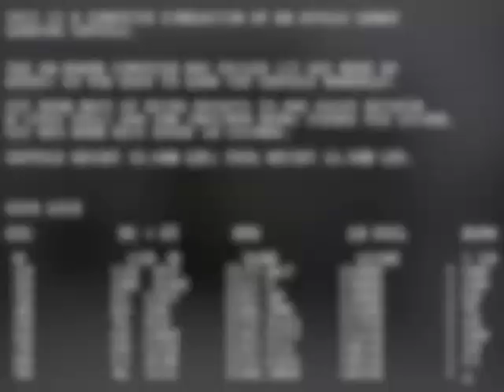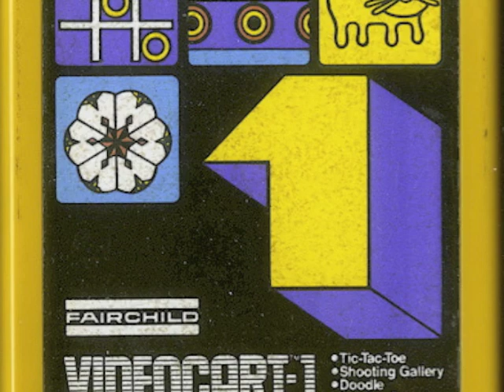Tribute to the Life of Gerald A Lawson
Gerald A. Lawson is the designer and mind behind the modern day video games cartridge. he was responsible for making the first cartridge along with the first consumer-available home video game console, the Fairchild Video Entertainment System, also known as the Fairchild Channel F System. Gerald Lawson passed on April 11, 2011. 1Life2Play salutes Gerald Lawson and all his accomplishments.

This video aired during our April 21st, 2011 radio show. you can find the show by visiting There's also more great interviews with gaming industry talents as well as our weekly show which airs on MorningShowCentral.com.

Follow on Twitter.com/1Life2Play
Like on Facebook.com/1Life2Play